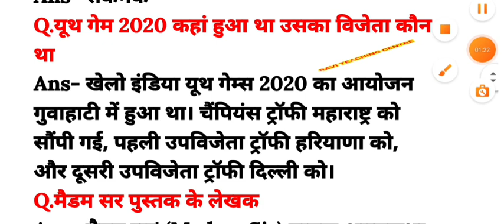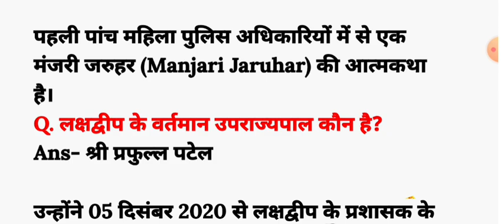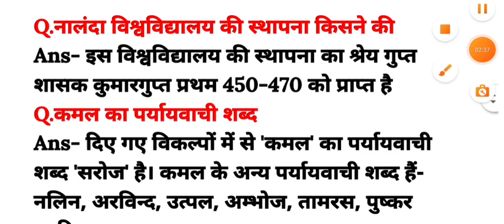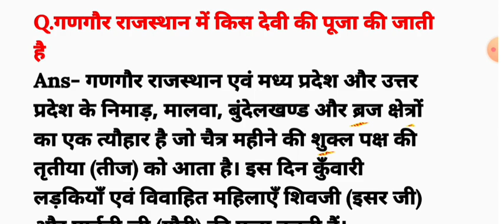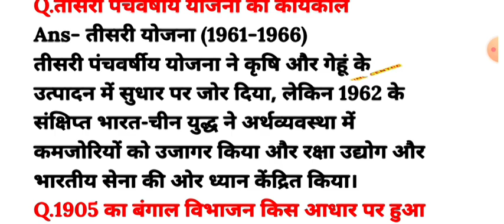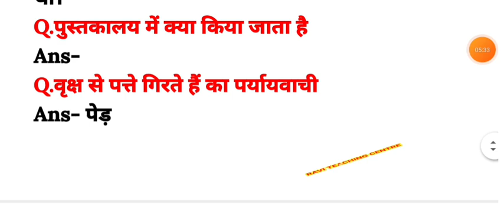SSC GD Exam Analysis 2023 | 6 february 3rd shift | ssc gd 6 february 2023 3rd shift question paper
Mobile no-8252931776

ssc gd 3rd shift analysis today
3rd shift analysis today
ssc gd 6 February 2023 question paper
ssc gd analysis
ssc gd third shift paper 2023
ssc gd 6 February 2023 3rd shift paper
ssc gd 3rd shift today
ssc gd 3rd shift
ssc gd 3rd shift analysis
gd analysis
ssc gd
ssc gd 6 February paper
ssc gd paper analysis
top trending gk ssc gd 2023
today ssc gd exam
today ssc gd question
today ssc gd paper analysis
today exam questions paper
study 4u ssc gd
study 4u
static gk for ssc gd
sscgd reasoning important 2023
sscgd 6 feb 2023
ssc gd west bengal cut off 2023
ssc gd today third shift paper
ssc previous year question papers
ssc ka exam kaise hota hai
ssc gd analysis hindi
ssc gd question paper 2023 maths
ssc gd question paper 2023 hindi
ssc gd practice set rojgar with ankit
ssc gd postponed 2023
6 feb ssc gd analysis
gd analysis
ssc gd aaj ka paper
today ssc gd exam analysis 3rd shift
ssc today exam question paper 3rd shift
aman prayas gk gs
current affairs 2022 ssc gd
cut off ssc gd 2022
gd 3rd shift paper 2023
hindi analysis today ssc gd
Khan sir ssc gd class 2023
paper analysis
rwa analysis ssc gd
ssc adda247
ssc gd maths previous year question
ssc gd mein
ssc gd paper aaj ka
ssc gd pariksha
gd constable previous year question
gd exam questions paper 2023
gd exam review
6 February 2023 ka ssc gd ka paper
6 February analysis paper
exampur math
exam ssc gd 2023
ssc gd analysis exampur
ssc gd third shift paper
ssc gd math analysis
analysis ssc gd
exam analysis today
rojgar with ankit ssc gd analysis
rwa ssc gd
ssc gd ka aaj ka paper
exam analysis
ssc gd question answer 2023
ssc gd today update
today gd paper
gd analysis today
ssc gd ka analysis
ssc gd paper analysis 2022
ssc gd paper analysis rojgar with ankit
ssc gd question 2023
2023 ka ssc gd ka question
ankit with rojgar ssc gd
exampur analysis today
gd exam question paper 2023
ssc gd 2022 question paper
ssc gd 2023 paper pattern
ssc gd 3rd shift question paper pdf
ssc gd current affairs 2022
gd question papers 2022
gk gs ssc gd
rojgar with ankit analysis ssc gd
ssc adda247
ssc gd constable question papers
ssc gd exam 3rd shift time
ssc gd exam 2023
ssc gd exam 2023 update news
ssc gd exam question
ssc gd exam questions 2023
ssc gd ka paper 2023
ssc gd khan sir class 2023
ssc gd math rojgar with ankit
ssc gd paper postponed 2023
ssc gd pariksha
ssc gd reasoning important questions